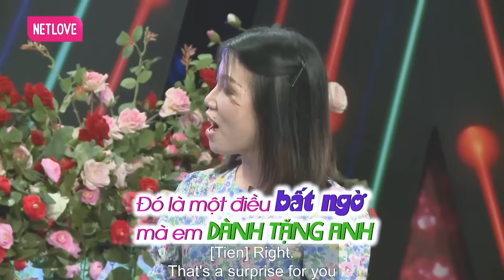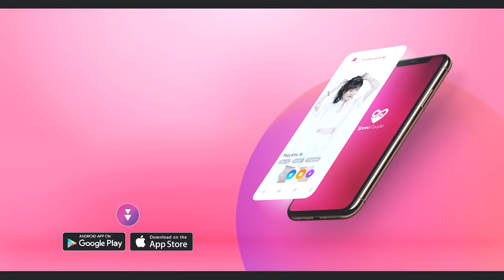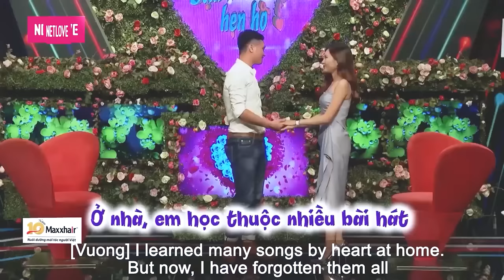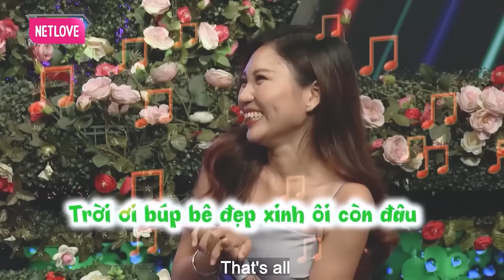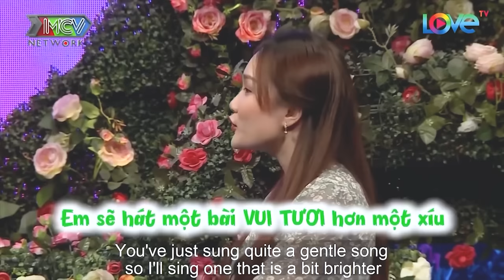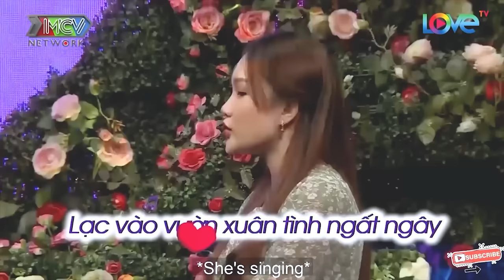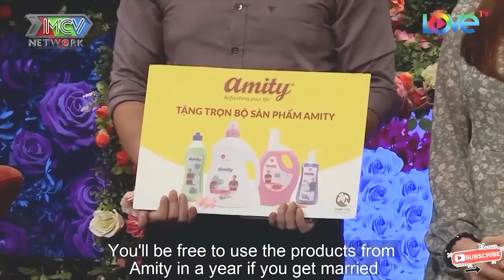Xin lỗi vì anh sẽ không hứa trước điều gì bở vì lời hứa và dối trá nó có họ với nhau